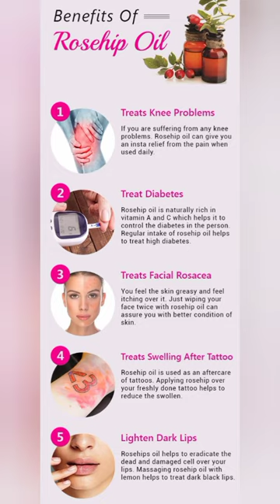Benefits of using rosehip oil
Rosehip oil benefits
Rosehip oil
war of y
shorts